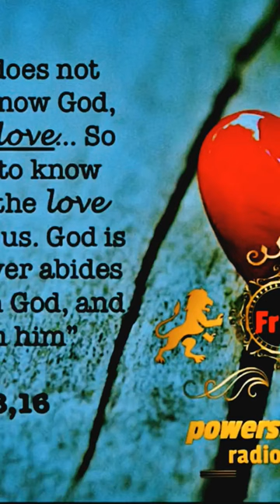powersmusic SHORT THALLES